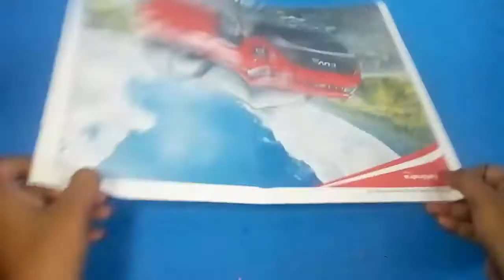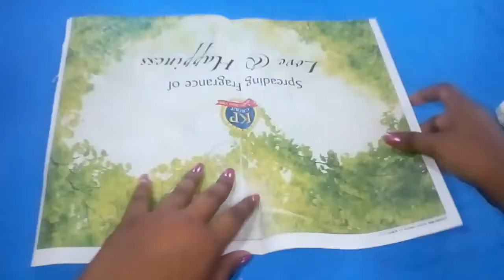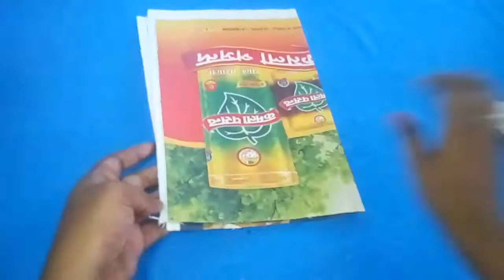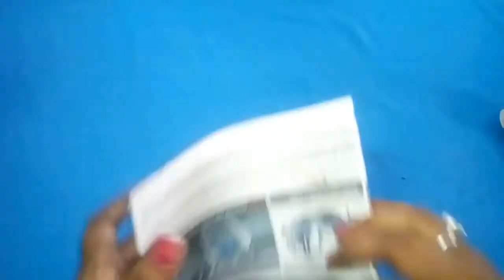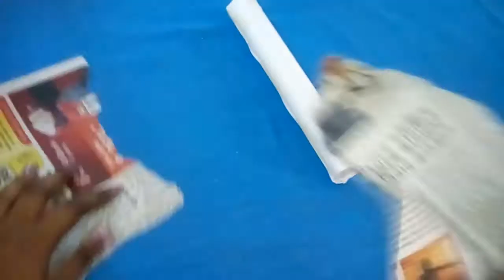How to make frog with paper | Hand made paper dancing doll frog |Paper love frog( কাগজ এর ব‍্যাঙ)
hand made papr doll frog